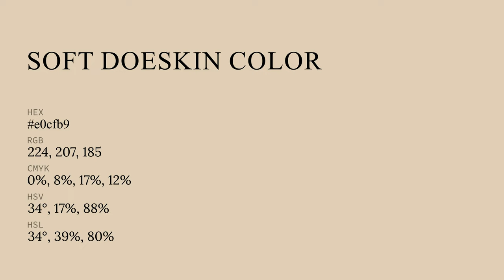Soft Doeskin color e0cfb9 hex color - Yellow color - Cool color e0cfb9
What color is Soft Doeskin ? e0cfb9 hex color - Yellow color - Cool color e0cfb9

Hex e0cfb9 Color Code is also known as Soft Doeskin color.

Hex e0cfb9 Color code in RGB color code model is created after adding 87.84% red color, 81.18% green color and 72.55% blue color.
Hex e0cfb9 Color code in CMYK color (process color) code model is generated after subtraction of 0% cyan, 7% magenta, 17% yellow and 12% black.